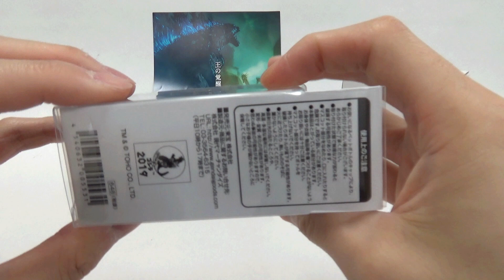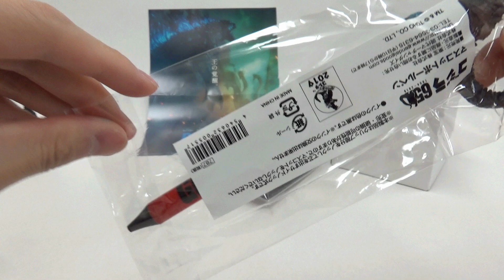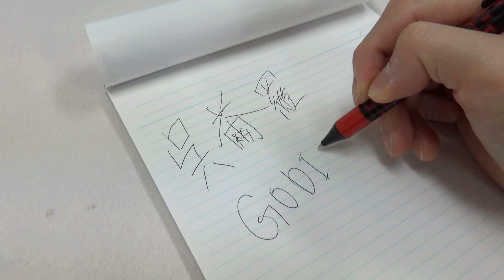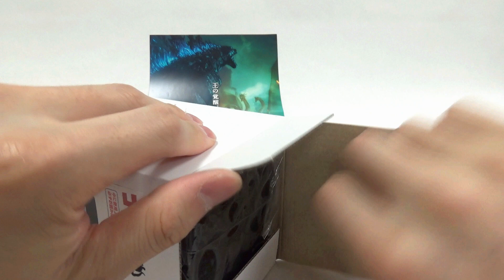Godzilla Store Tokyo Limited 65th Anniversary Haul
Pet Bottle Cap Figure
Ball Point Pen
Key Chain
Mug